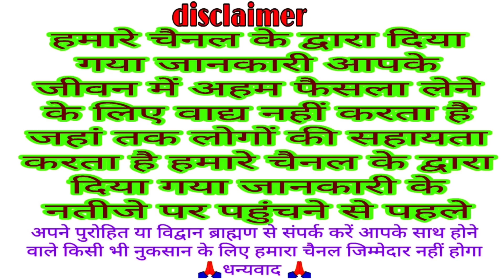आज सुने विनायक गणेश चतुर्थी की कथा 4 मई 2022 Ganesh Chaturthi Vrat katha | Ganesh Chaturthi kahani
Ganesh Chaturthi Vrat katha
Vinayak Ganesh Chaturthi Vrat katha
aaj ke Ganesh Chaturthi ki katha 4 Mai 2022
today Ganesh Chaturthi Vrat katha
Bhakti Katha
traditional Katha
Katha Vinayak Chaturthi Vrat ki
kahani Vinayak Chaturthi Vrat ki
Ganesh Chaturthi Vrat ki Katha kahani
vinayak Chaturthi ki katha
Vinayak Ganesh Chaturthi ki kahani